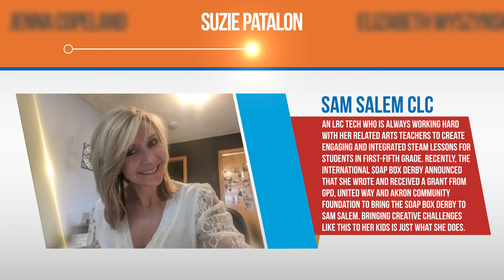APS Staff Spotlight - December 9, 2020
Thank you for all that you've done and do. It's because of you that we have success at APS!